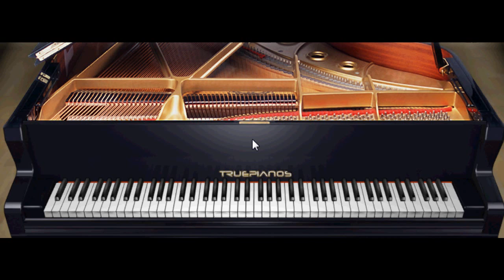Don't Bring Lulu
Welte-Mignon  611620R